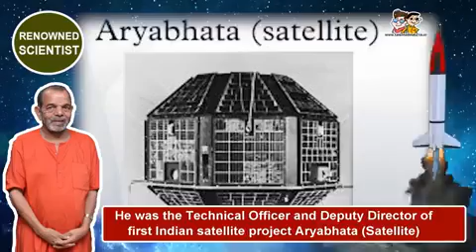Dr Shiv Prasad Koshta EXVC RDVV JABALPUR MP AND EX ISRO SCIENTIST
Video from 🌹🌹Dr. Akhilesh Kulhade🌻🌻